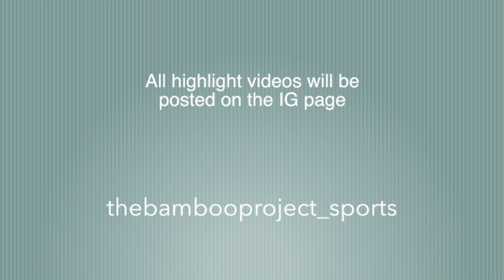Nov. 14 | Game 11 | Our Savior Lutheran Pick up Basketball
Home
1.DONIVAN
2.OMAR
3.ABRAHAM
4.ADRIEL
5.E

Away
1.TY
2.ANGEL
3.
4.
5.